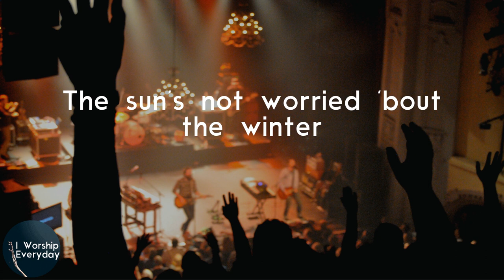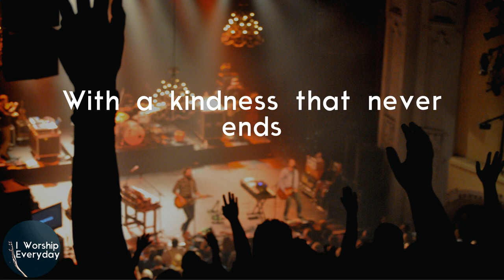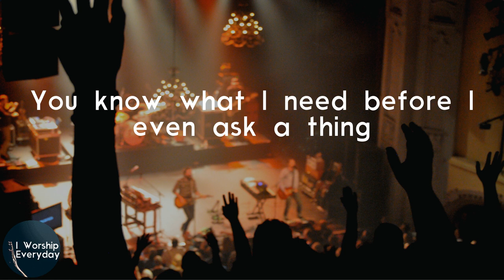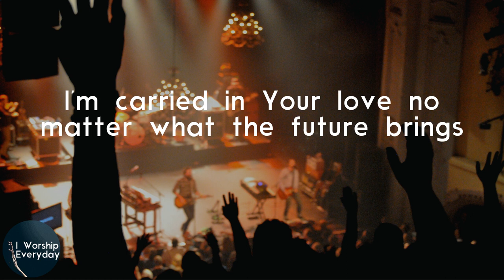Cory Asbury - Sparrows (Lyric Video) | You take good care of me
Lyrics Cory Asbury - Sparrows:
The sparrow's not worried 'bout tomorrow
Or the troubles to come
The lily's not thinking 'bout the seasons
The drought or the flood
A tree that's planted by the water
Isn't fazed by the fire
So why should I be?
'Cause You take good care of me
You take good care of me
You know what I need before I even ask a thing
And You hold me in Your hands
With a kindness that never ends
I'm carried in Your love no matter what the future brings
Yeah, You take good care of me
The sun's not worried 'bout the winter
'Cause soon it will pass
The light's not thinking 'bout the darkness
Or the shadow it casts
A heart that's planted in forgiveness
Doesn't dwell in the past
I know there must be more
But I can't get past Your kindness
I know there's got to be more
But I can't get past Your goodness
You hold me in Your hands
Oh, You take good care of me